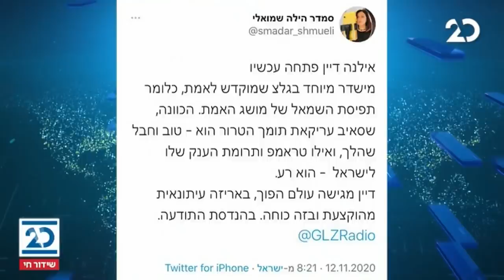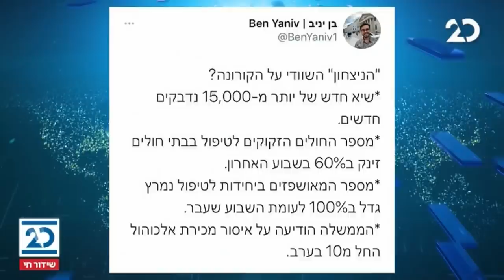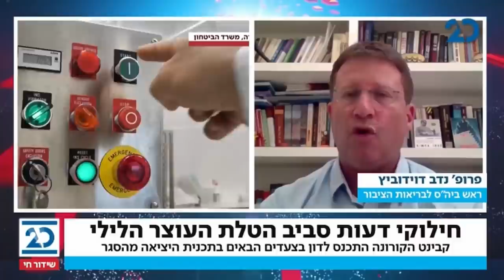ריקלין ושות' עם ליטל שמש | 12.11.2020 | התכנית המלאה